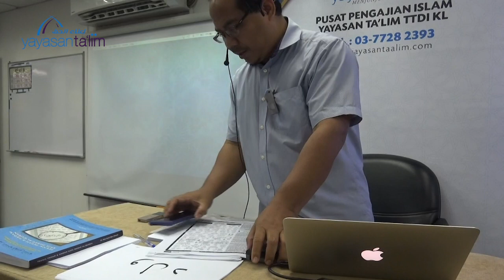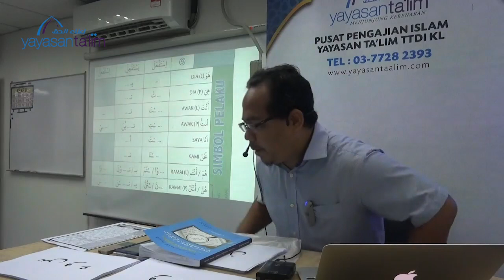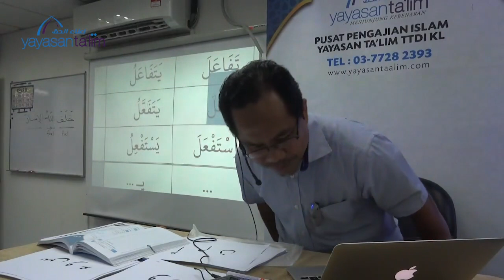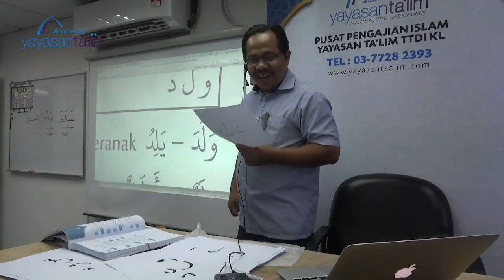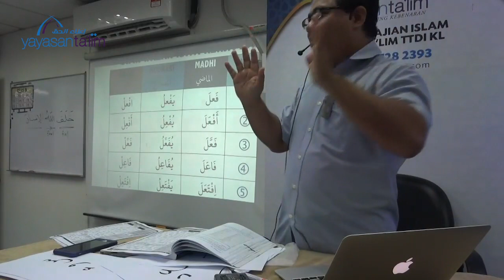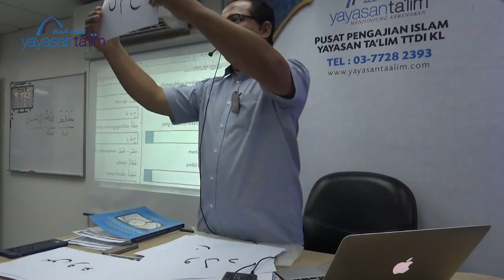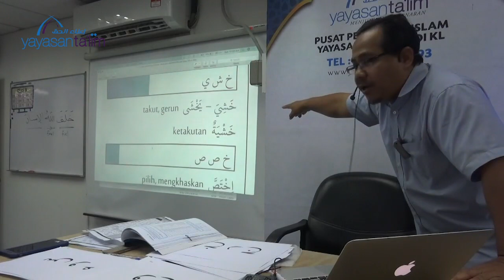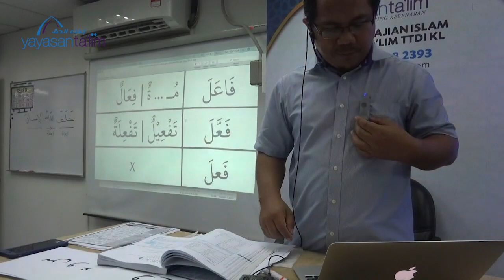Yayasan Ta'lim: Bengkel Kata Dasar Bahasa Al Quran siri 2 (pt1) [30-06-2019]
Bengkel ini akan mengfokuskan i'rab sahaja dan berdasarkan tajuk-tajuk dibawah :
✅Memahami konsep i'rab
✅Perkataan yg tidak boleh di'irab
✅irab dengan baris dan irab huruf
✅irab katanama - mansob, majrur, marfu'
✅Irab mudhari' - mansob, majzum, marfu'
✅Applikasi dan implikasi irab dalam Quran

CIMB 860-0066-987